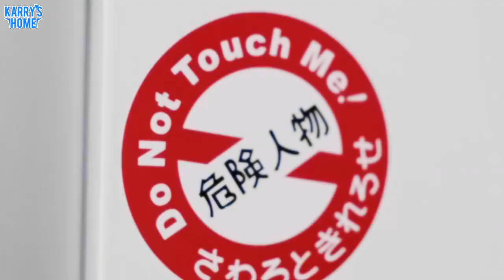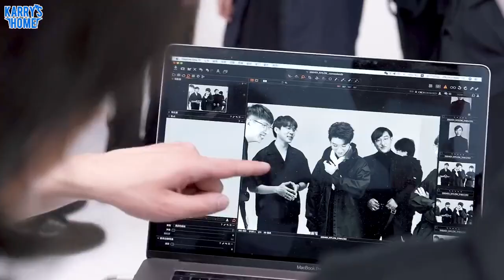[Vietsub] 200428 Studio up bô: Hậu trường chụp ảnh tạp chí Nylon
Translator: Mei
Timer: Xưn
Encoder: Meomeo